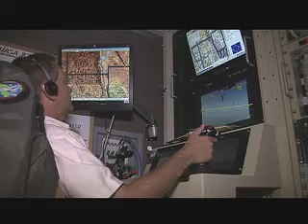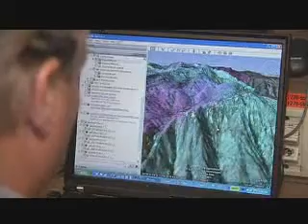Forest Fire NASA Helps.